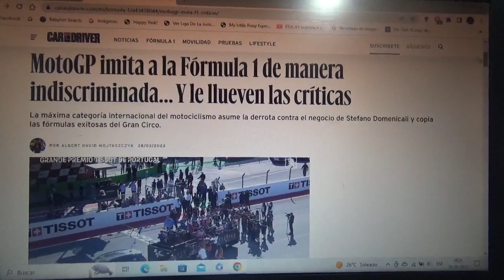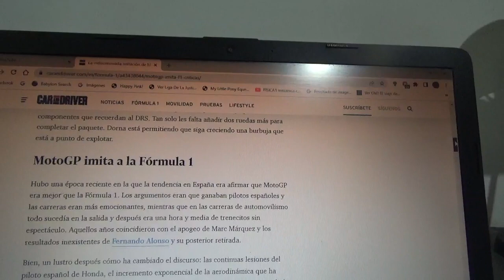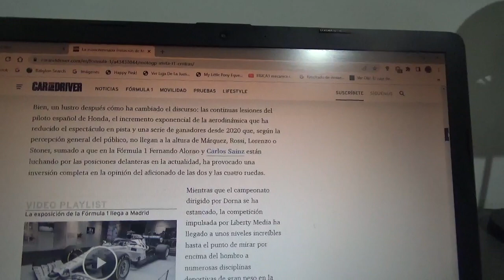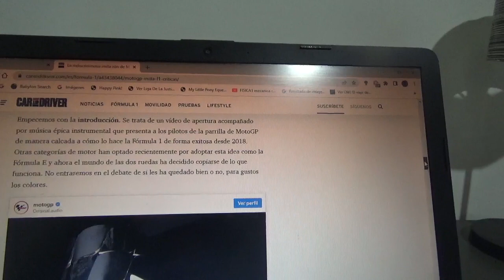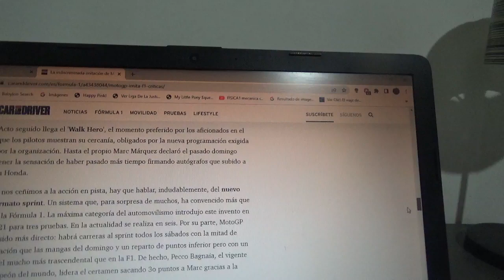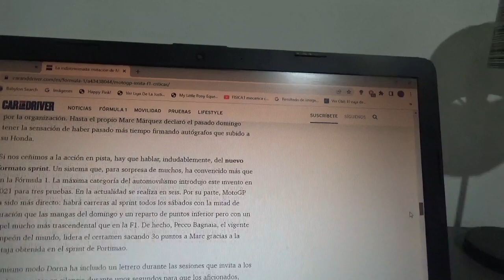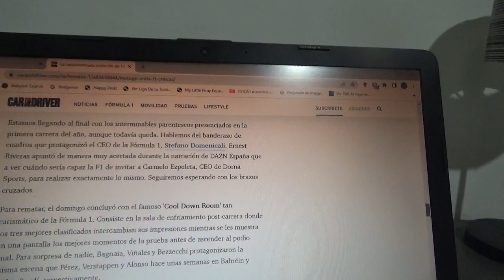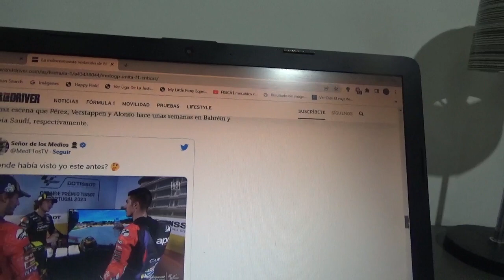La Moto GP imita a la F1 pero le caen críticas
Para la reciente 1era competencia de la categoría reina del motociclismo internacional disputada en el GP de Portugal en Portimao se iniciaron nuevas actividades previas a las competencias las mismas que también realiza en Gran Circo